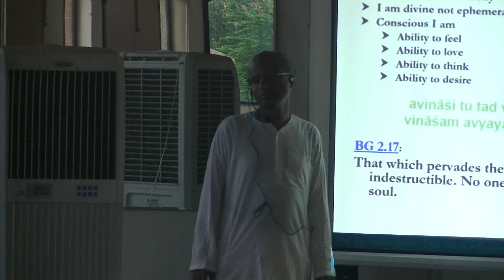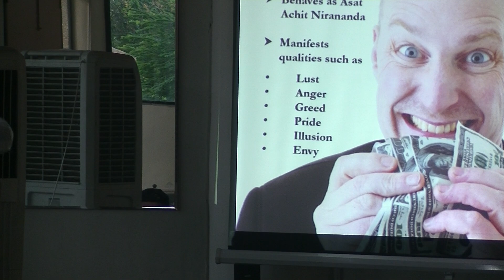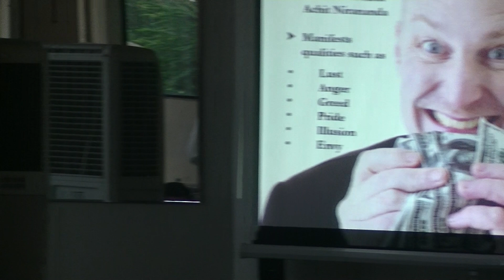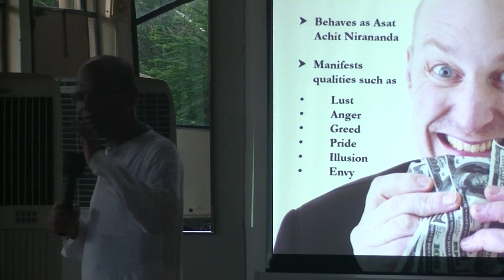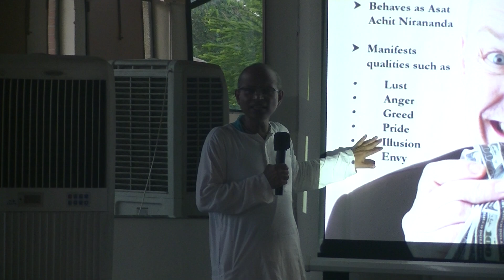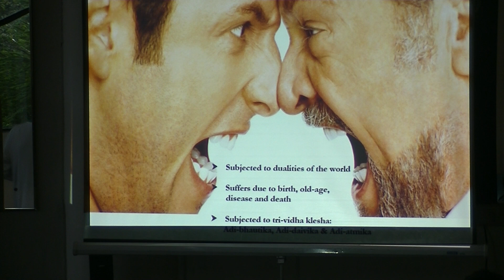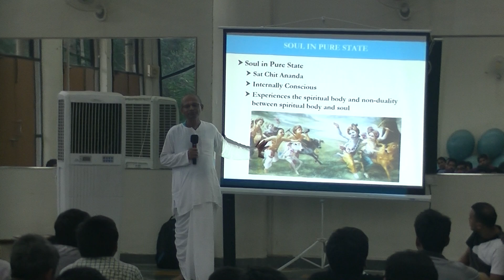BG Series 2017: Lecture 6 || Part 2